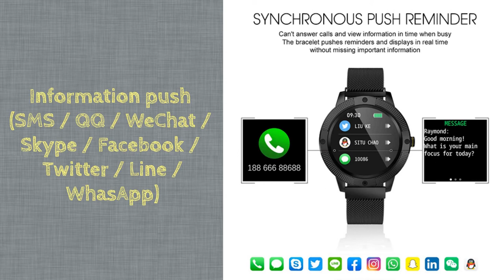Smartklocka, Full Pekskärm med Lång Batterilivslängd och IP67 Vattentät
Fitnessklockor för män & Kvinnor: Smartklocka med 1,3 tums färgskärm som gör hälsokontroll om Hjärtfrekvensmätning i realtid, blodtrycksmätning, blod syremätning och Smart påminnelse som Anpassad väckarklocka påminnelse, stillasittande, telefonsamtal, information push (SMS / QQ / WeChat / Skype / Facebook / Twitter / Line / WhatsApp)

Exakt Aktivitetsspårare: Spåra automatiskt dina heldagssteg, kalorier, hjärtfrekvens 24/7 och sömnkvalitet; Använd 8 träningslägen för att spela in träningspass. Denna sport lägen ger dig ännu mer detaljerad insikt om dina vanligaste aktiviteter och kontrollerar dina dagliga träningsdata. (promenader, löpning, cykling, badminton, basket, fotboll, simning och hoppning är träningslägen) som kontrolleras träningssträcka, kaloriförbrukning,

IP67 vattentät och lång batterilivslängd: Denna smartklocka är vattentätt (IP67 version), högkänslig stor HD-färgskärm gör det enkelt att använda och ger dig tydlig insikt på skärmen. Det kan anpassa armbandets ljusstyrka i den här smartklocka. Det är utrustat med ett batteri med högkapacitet på 180 mAh och kan användas 5-7 dagar om det är fulladdat!  Vänligen avstå från dikning, varmt vatten och dusch mer än 35 ° C!

Smartklocka för iPhone och Android: Kompatibel med iOS 9.0 & Android 4.4 uppåt, smartphones som iPhone, Samsung och Nexus Google pixel etc. Det ska laddas ner “Da Fit” och koppla ihop enheten med klockan.